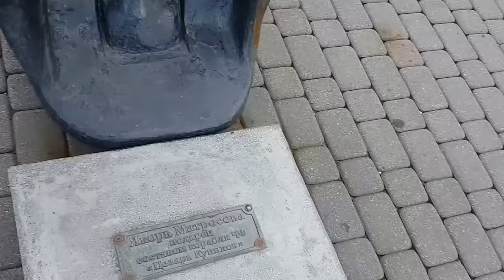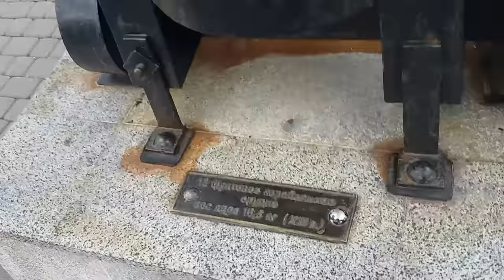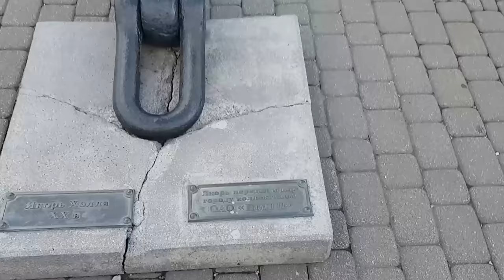Прогулка по Набережной Новороссийска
9 октября по мимо Экскурсии на корабль, была снята прогулка по набережной, ради которой вообще и ехали в Новороссийск, жаль что там не песочек, но все-же какая красота... Я просто представляю как можно днями сидеть на парапете ловить рыбку смотреть на корабли, горы, море, солнце, в общем это настоящий рай...